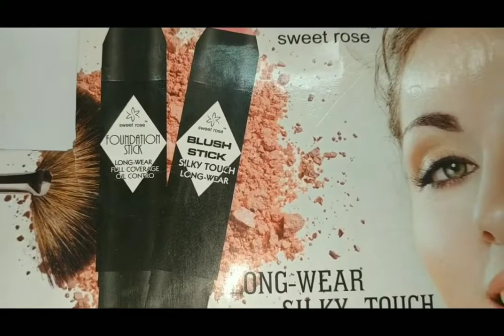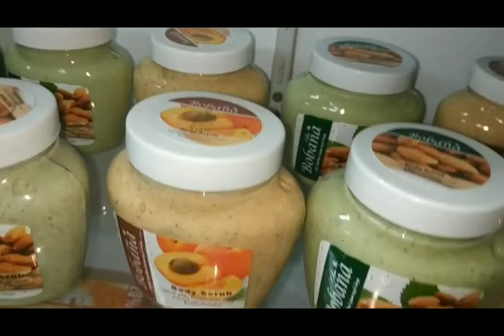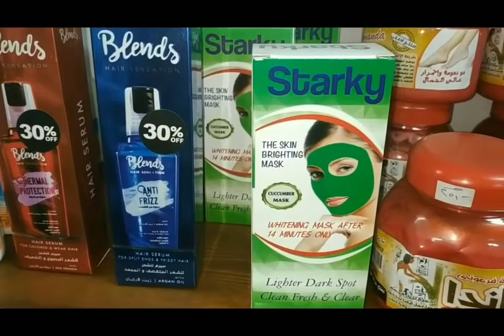ريفيو عن ميكب والوان شتاء 2020 💄 ما تبخلو عالينا ب لايك 👍 للفيديو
ألوان مكياج شتاء 2020
الفيديو رقم ٤٥٦